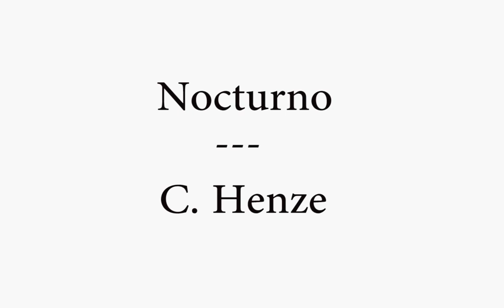Nocturno C Henze.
Nocturno by C Henze.

Played by Dyah Murwaningrum
Yamaha C390, Akg P120 microphone, Protools